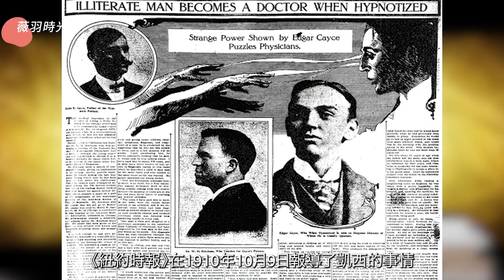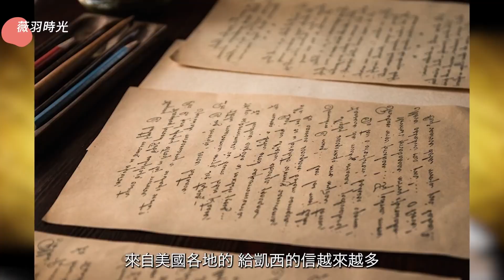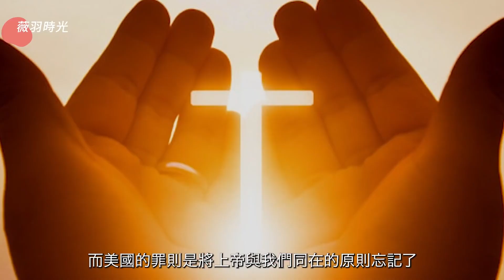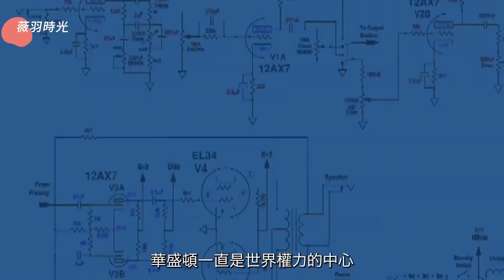【薇羽時間(粵)】沈睡的預言家凱西預言21世紀的中國，將震驚世界！